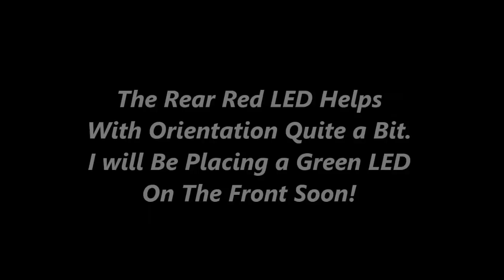MJX X600 HexaCopter Rear Red LED MOD Test.